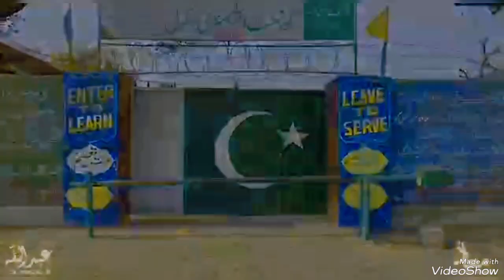punjab_kay_Rang nature punjabi villagelife pakistan youtube video punjab viral foryou